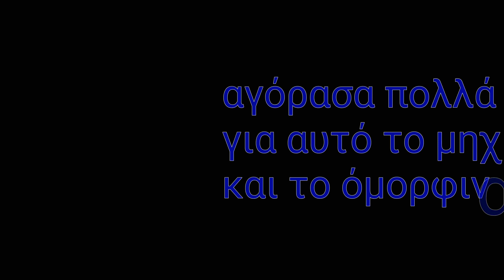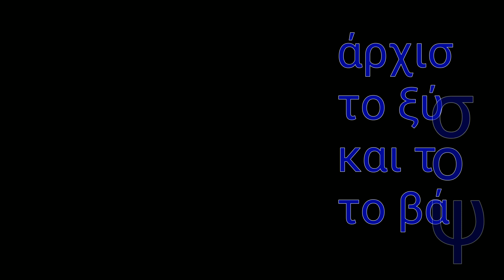Η ιστορία του town mate μου!